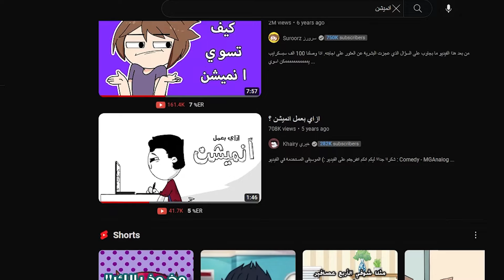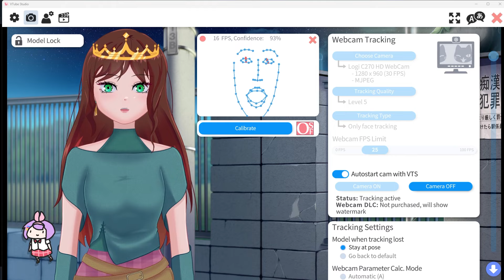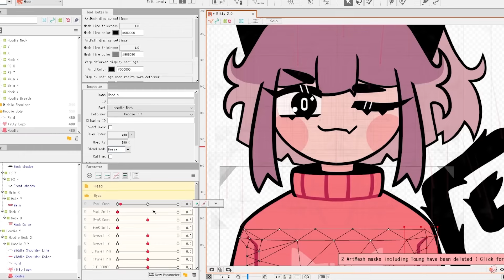رأي في يوتيوبرز الانميشن العرب